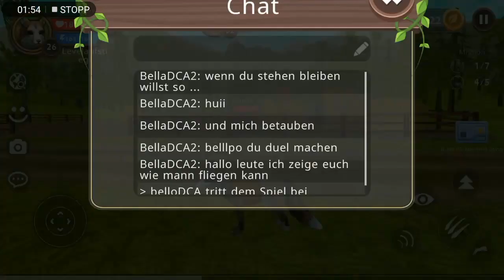Wildcraft flieg bugg. Lea super player mit bello